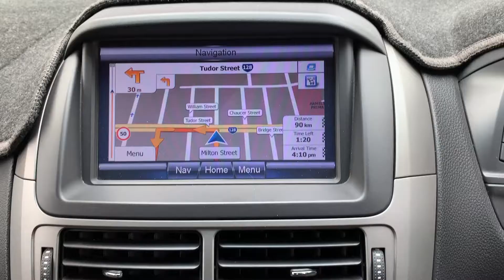2011 FORD TERRITORY SZ TITANIUM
12 month Australia wide UNLIMITED KM WARRANTY included! Seemore@Seymours.

- Immaculate Ford Territory TITANIUM Edition
- Top of the Range 7 Seater
- 6 Speed Automatic Transmission
- July 2020 REGO
- Cruise Control
- Sat Nav
- Bluetooth Connectivity
- Reverse Camera & Sensors
- Roof Mounted DVD Entertainment Unit
- USB & AUX Imput
- Ice Cold Climate Control with Rear Controllers
- Alloy Wheels with Good Tyres
- Tinted Windows